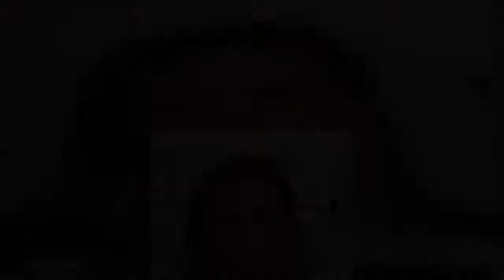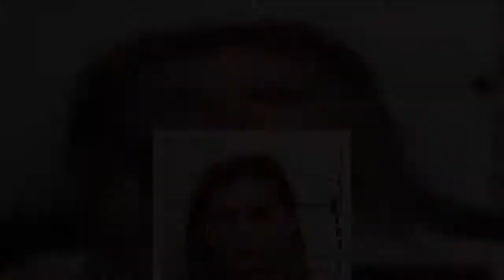Mom caught masturbating realized she left her baby to die in hot car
A Florida mother has been accused of leaving her newborn daughter in a hot car to die while high on crystal meth - and she only realized what she'd done when a woman walked in on her masturbating in bed. Megan Dauphin, 30, allegedly left her newborn, McKinley Garner, in a vehicle in Panama City for almost four hours on September 2, a day that reached 90 degrees in the afternoon. The mom was arrested Tuesday and charged with the aggravated manslaughter of her child, who was born July 14. Dauphin is being held without bond in Bay County Jail.Dauphin is set to make her first appearance in Bay County Court Wednesday afternoon, where she is expected to act as her own lawyer, according to court records.  Dauphin had left McKinley alone in the hot car for almost four hours on September 2 before a witness said she caught Dauphin in bed masturbating with her shorts unbuttoned, court papers show.   Upon being caught, Dauphin quickly moved her hands out from underneath the covers. The witness then asked the mother about her baby. Dauphin said 'Oh my God,' jumped out of bed, and ran to the car, where she found her newborn, according to the documents.   Share this article   Share   Sheriff's deputies were called to her Panama City home on September 2, and responders pronounced McKinley dead after unsuccessfully performing CPR on the infant. Police executed a search warrant and found in a bathroom pipes that tested positive for residue of marijuana and methamphetamine. They also found a blue vibrator 'on top of all the other items' on her nightstand, as well as spoiled baby bottles and food. According to police interviews and surveillance video, McKinley was left in the car from approximately 9:15 a.m. to 1 p.m., where she missed a feeding as temperatures climbed toward 90 degrees.Dauphin's boyfriend told police he had left for work that morning at 6:30 a.m. while she was feeding McKinley. He met up with her at 9 a.m. in a parking lot to give her cigarettes. The last time they spoke was at 11 a.m., he said.   Dauphin told police a similar story. She said she'd taken her older child to school that morning. Dauphin denied to cops that she used drugs, but was heard telling a friend she was going to jail because of the drug test, police said.   An anonymous friend told Metro.co.uk that she had partied with Dauphin the previous weekend and called the incident 'shocking.''The Megan I knew would have never done this,' she said. The friend said she was disturbed by the image of little McKinley left alone to die in the car. 'All I keep picturing in my head is that beautiful baby girl wrapped up in the swaddle blanket I bought off your baby shower.'On July 30, when McKinley was 16 days old, police from nearby Lynn Haven responded to a call that a woman was asleep at the wheel of her car, court papers show. There they found Dauphin, who had overdosed.